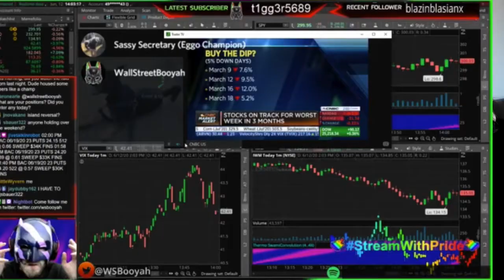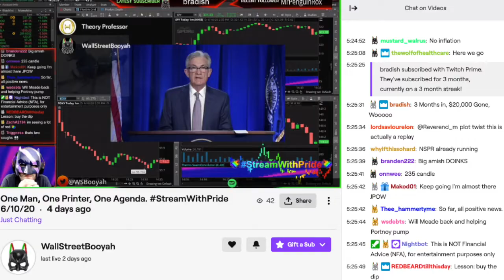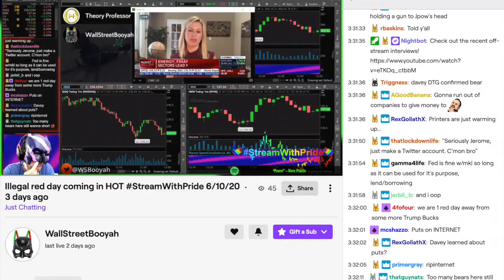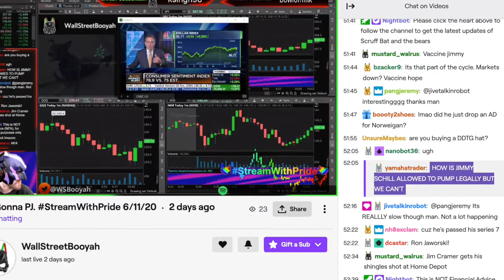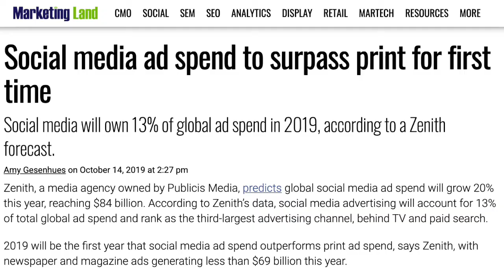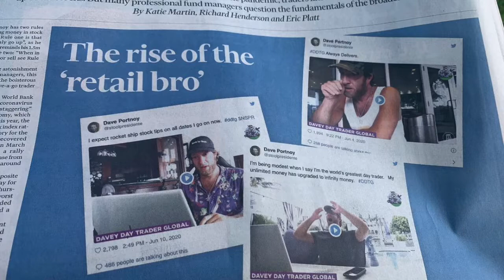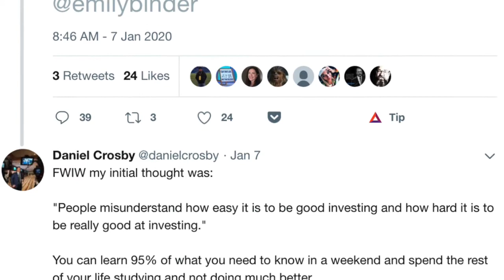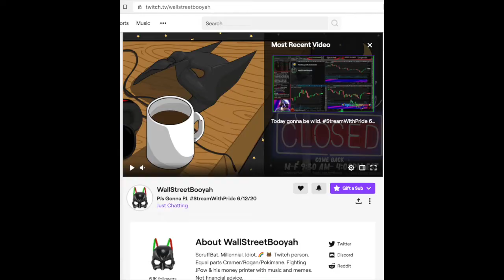WallStreetBooyah: Investing News on Twitch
What happens on his channel and why are investors like John watching everyday? Twitch isn't somewhere you would think to go for financial information. But there's a daily party of whip smart commentary, irreverence, and raw business entertainment on WallStreetBooyah's channel.

The anonymous man in the bat mask is inventing a new category and podcasting just may follow. Get up to speed on Twitch and the evolution of financial news in this episode with Booyah, digital marketing expert John Andrews, and host Emily Binder.

Attention is shifting.

People like to watch real people. Trust in official news orgs and in advertising and marketing as a whole is at an all time low, with 17% of people saying they trust news on social media (Kantar Research, 2020).

BIO: Wall Street Booyah:
ScruffBat. Millennial. Idiot. 🌈 🐻 Twitch person. Fighting JPow and his money printer with the power of music.

BIO: John Andrews has 20+ years of work in the digital marketing field. He helped build one of the first "people as media" platforms at Walmart called  Elevenmoms and founded Collective Bias (Acquired by Inmar in 2016) and teaches as an adjunct professor at NC State University. John is CEO of Photofy, a community content creation platform.

We talked about the Robinhood millennial investor and how Twitch and live streaming with an interactive audience could be the future of podcasting.

Topics:
- 4:50 "Elon is a 21st century Howard Hughes, it’s a matter of time 'til he locks himself in a room full of pee bottles."
"Chewy has been dicking around all week."
"Tesla is a scam in many ways, but Elon is far from dumb."
  --sample quotes from Booyah's Twitch stream
-Dave Portnoy (Barstool Sports founder, with 1.5 million Twitter followers - controversial but popular and influential, getting play on major financial news that claim to dislike him
-CNBC and Bloomberg style news vs. Twitch and Robinhood investors
-$0 commission on trades - democratizing investing and how this trend has played out
-Trading in the Coroneconomy (Robinhood investors and day trading, airlines, cruise industry and more)
- 13:28 Efficient Market Hypothesis ("price is built into the market")
- 20:01 Mom bloggers to influencer marketing to Instagram - trends in influence
-Tesla and Elon Musk (future Howard Hughes?)
- 22:10 Emotional investing and cable news - anecdote Emily mentioned was via Dr. Daniel Crosby, NYT best selling author of "The Behavioral Investor" - a great read, pick it up

Wall Street Booyah